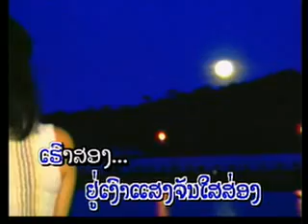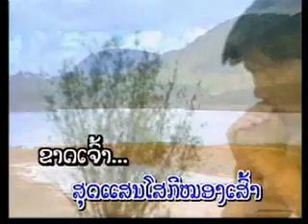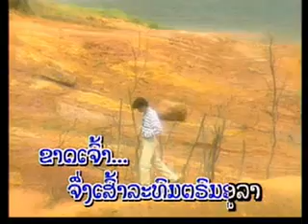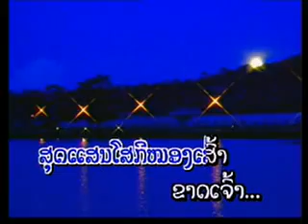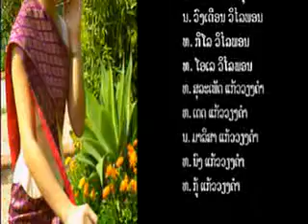lao music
lao songs